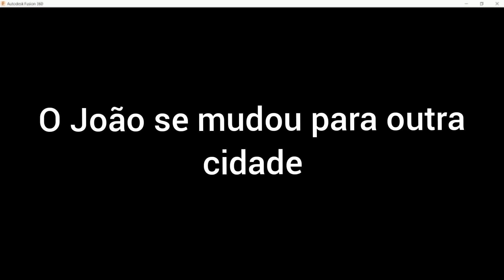O caloteiro episódio 3 ( Cidade nova )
e nois galera ✌️